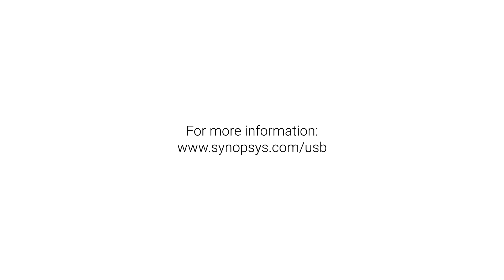Synopsys DisplayPort 1.4 TX Interop with Realtek DP RX Chips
Join Eric Huang as he demonstrates DesignWare DisplayPort 1.4 TX IP interoperability with Realtek’s Scalar/Translator with DP HBR3 Receiver. The Interoperability Tree is connected to an FPGA platform by a USB Type-C cable. Interoperability tests help confirm that the IP is compatible with a wide variety of third-party devices, including Realtek’s receiver. The Realtek Scalar/Translator with DP HBR3 Receiver supports the latest DisplayPort features for monitors and displays.